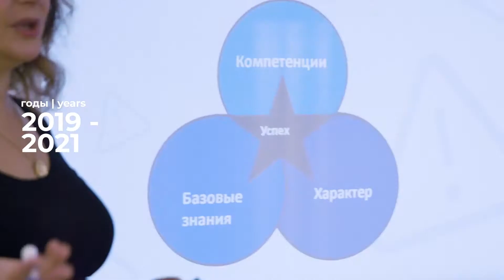Итоги работы Дискуссионного клуба с 2018 по 2021 года